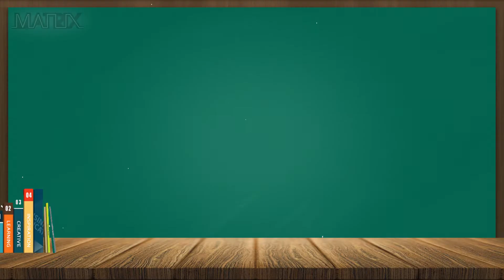Corporate Animation Video-School IP Phone System - Production by DK Media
Corporate Animation Video-School IP Phone System - Matrix Technology (HK) Limited
Production by DK Media
企業動畫片 - 香港中小學校電話系統 - Matrix Technology (時藝媒體制作)